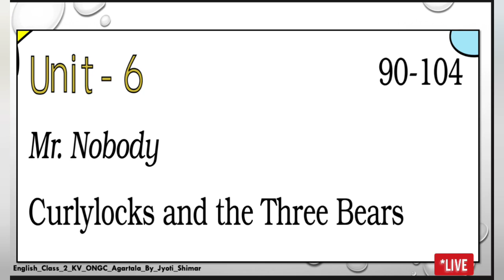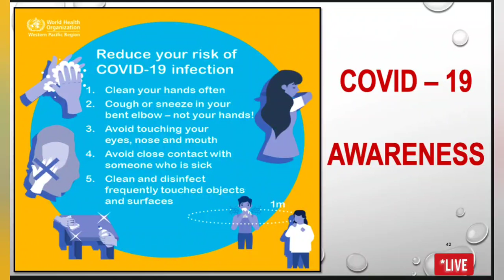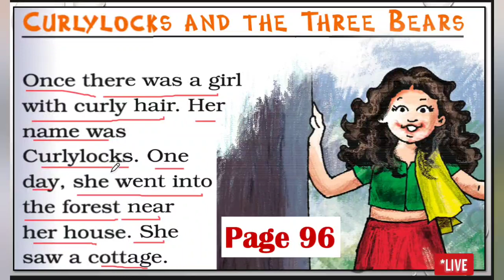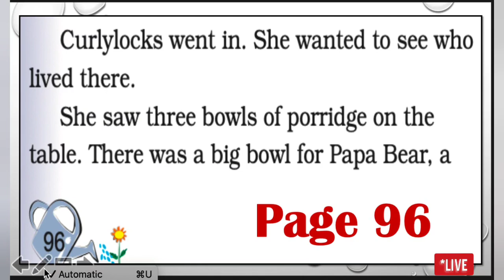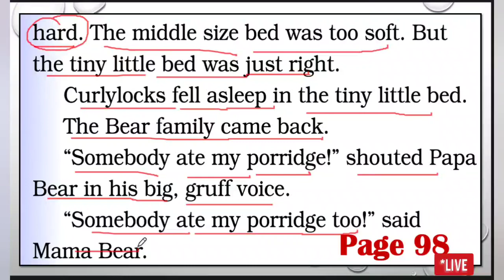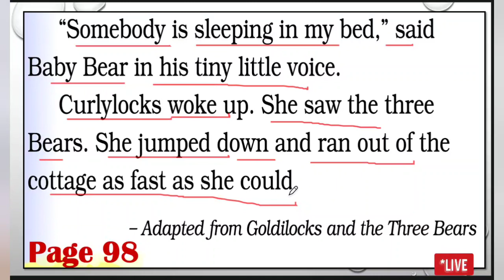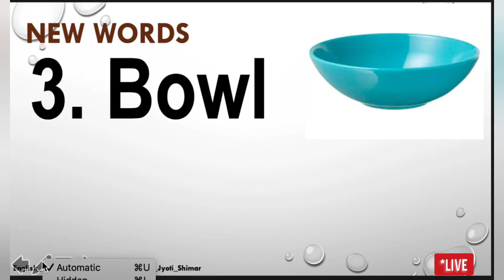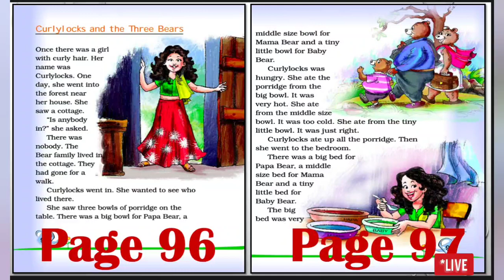Curlylocks and The Three Bear : Unit - 6 : Class - 2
Unit - 6_Curlylocks and the Bear family.